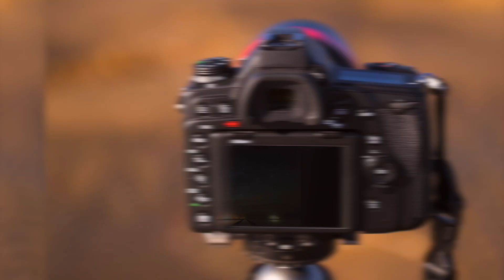Photoguide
Phototouren auf Sylt und Rømø.
Unterwegs mit dem Fotografen Günter Rudolph